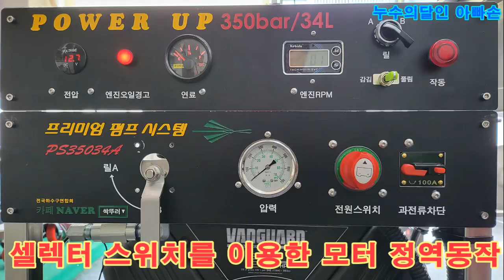셀렉터스위치를 이용한 모터 정역동작 회로 셀렉타 밸브작동